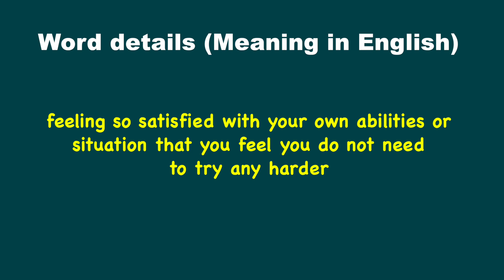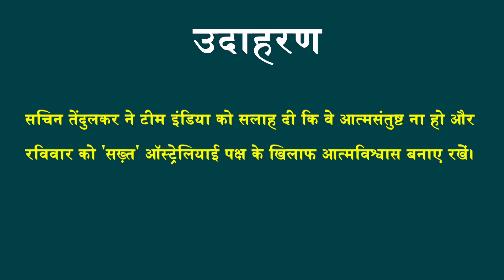Complacent Meaning in Hindi - HinKhoj Dictionary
Hello Friends!
Complacent confident, satisfied, self-righteous and Hindi meaning is आत्मसंतुष्ट.
We choose this word as Word of the day with sentence example -Sachin Tendulkar advised Team India not to get complacent and carry the confidence against a ‘tough’ Australian side on Sunday. Here Complacent is used as an adjective.